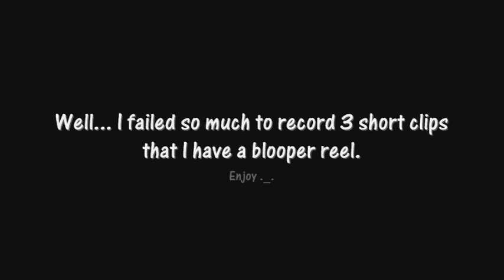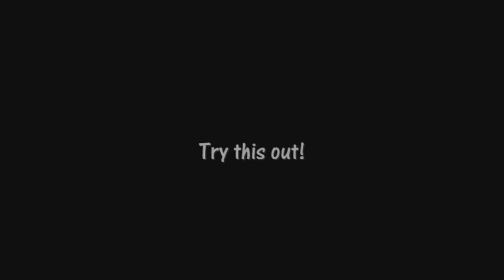SSBB Gooey Bomb Is Too Good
Seriously, this thing should be top tier o_O

Lol I fail... alot.